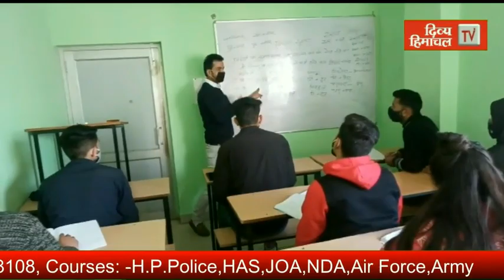धर्मशाला में विधानसभा अध्यक्ष ने शहीदों को दी श्रद्धांजलि, तिब्बती कलाकारों ने बांधा समां